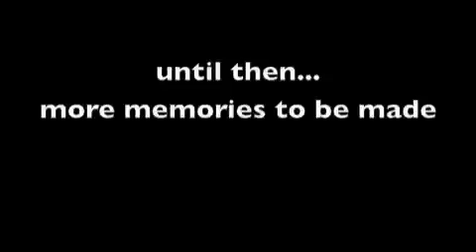Max and Charlie Adventures